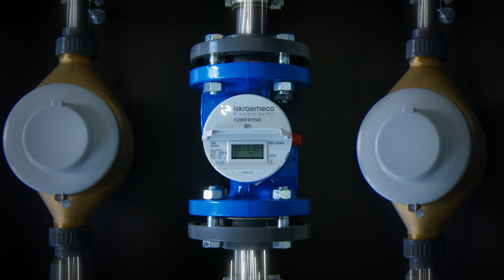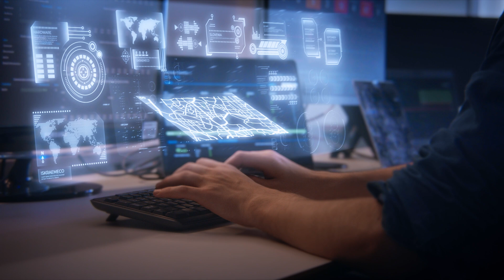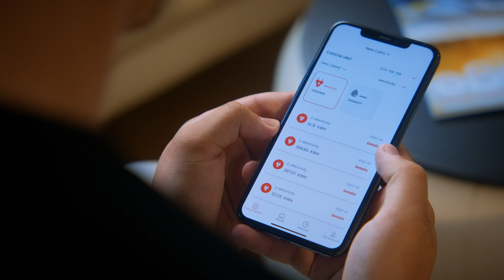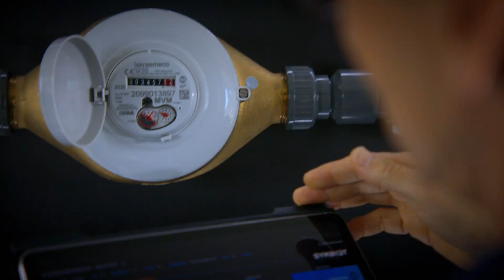Iskraemeco - The heart of green and digital transformation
We believe in a sustainable, technology driven world inspired by people.

By mastering digital transformation, we are meeting our customers' expectations and steering the energy and water business toward a bright, sustainable and efficient future using the latest technology platforms.